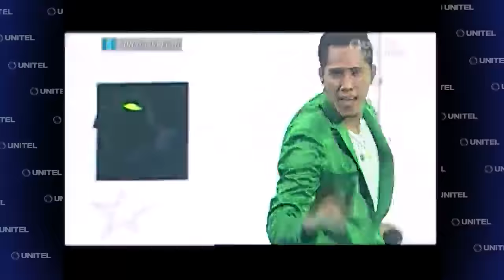"Te escuché en otros ritmos pero esta vez no me gustó”, le dijo Fher Rivero a Herbi